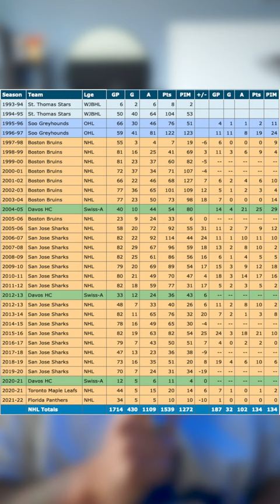Jumbo Joe Thornton Calls It Career